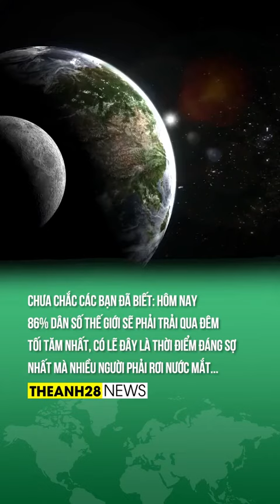Không nói Bạn sẽ không biết.86% dân số Thế giới sẽ trải qua một đêm Tối Tâm & Đáng sợ nhất ngày 6/12